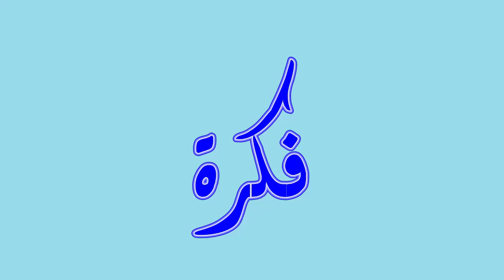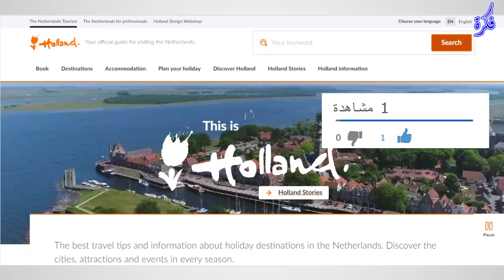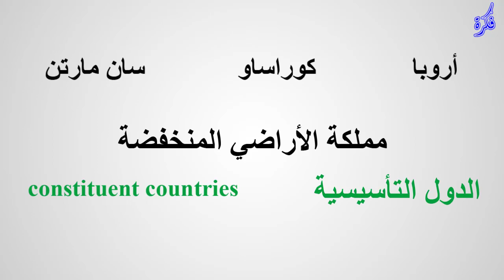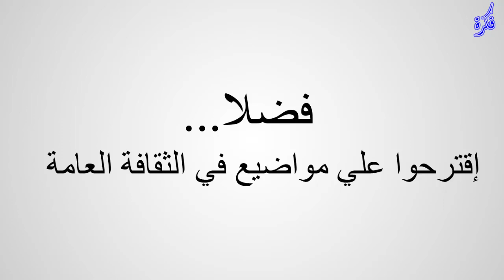هل تعرف الفرق بين هولندا أو الأراضي المنخفضة | مملكة الاراضي المنخفضة؟ | holland vs netherlands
هل تعرف الفرق بين هولندا و الأراضي المنخفضة؟ و مملكة الأراضي المنخفضة؟
هولندا فقط إقليم
تابع الفيديو بشرح مبسط و واضح، باستعمال الخرائط و الصور
holland vs netherlands
من الرائع انضمامك لعائلتنا...من هذا الرابط
و أتمنى أن تدعمونا بأعجاب، نشر و تعليق
و أشكر جميع الأصدقاء

اسمي مالك علي موسى، من الجزائر. عمري 23 سنة، أدرس كهرو-ميكانيك في الجامعة
أحب مطالعة المقالات و الاضطلاع على مختلف المواضيع، قراءة الكتب و مشاهدة الوثائقيات
أعمل على تنمية ذاتي و التعلم ذاتيا
شغفي هو أن استفيد و أفيد، اساهم في تغيير المجتمع نحو الأفضل و أن أترك بصمة في هذا العالم الكروي
المواضيع التي ذكرناها في هذا الفيديو
هولندا
اقاليم هولندا
الأراضي المنخفضة
مملكة الأراضي المنخفضة
محكمة العدل الدولية
عائلة أورنج الحاكمة